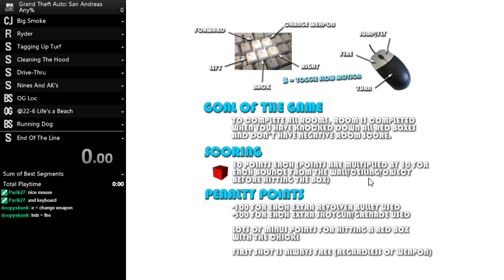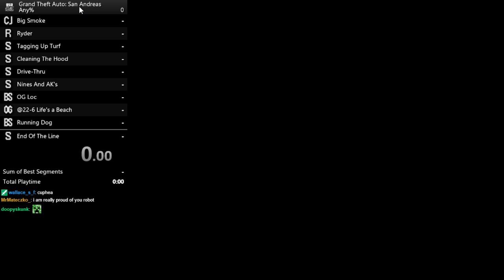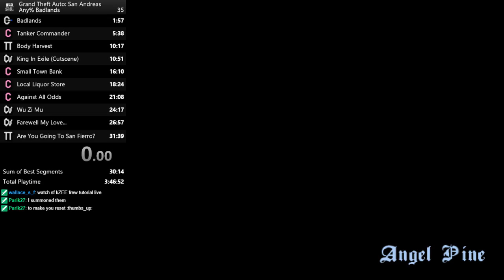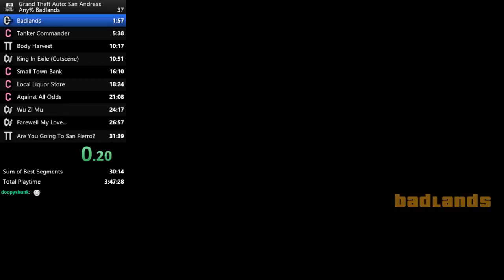GTA San Andreas Chain Game Round 141 - Turn 4 + Bawk Bawk (Chicken Game)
Taking a GTAForums SA Chain Game turn and also playing that Chicken Game MrMateczko always wants me to do. It was decent. :P Then I briefly start speedrunning Badlands at the end but streams breaks again. Yay.